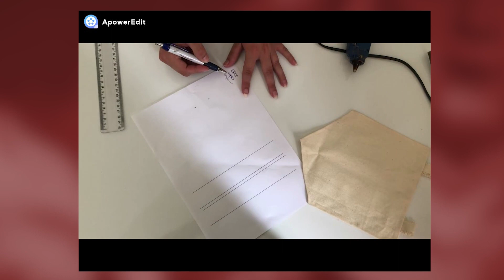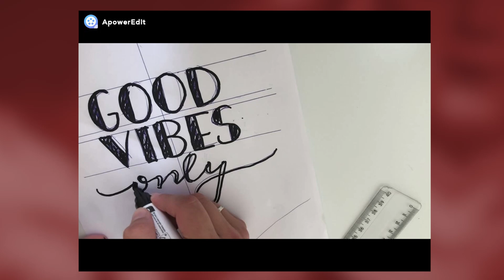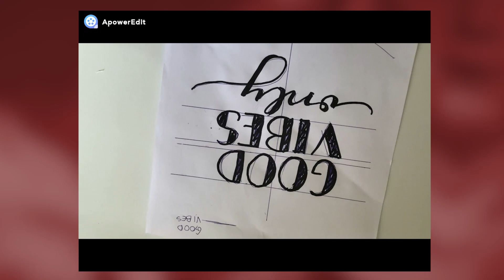Manhã da Piedade | 25/01/21 - Aprenda a fazer uma flâmula com lettering - Bloco 03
A artesã Lari Naitzel ensinou a confeccionar uma linda flâmula e deu dicas de como fazer lettering. Confira!